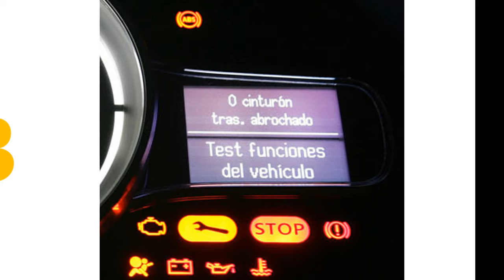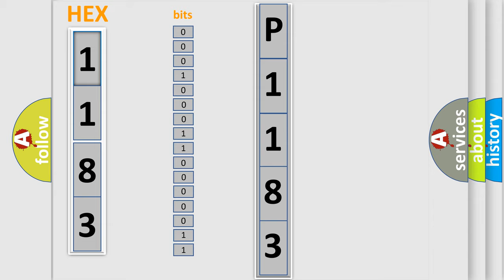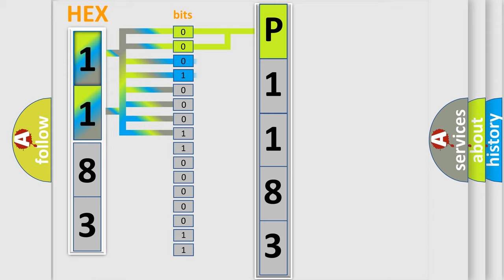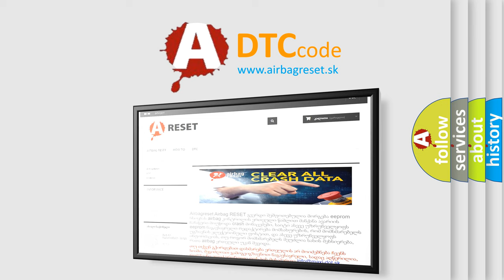DTC Honda P1183 Short Explanation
Contents:
0:21 Basic DTC analysis according to OBD2 protocol standard.
1:48 Insight into programming
2:58 A diagnostically understandable description of the Diagnostic Trouble Code
3:05 Basic error definition

Make:
Honda
Code:
P1183
Definition:
Temperature Control 1 Circuit
Description:
The ignition is ON.The HVAC module is ON.